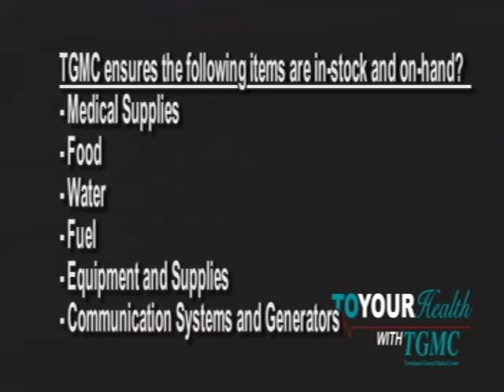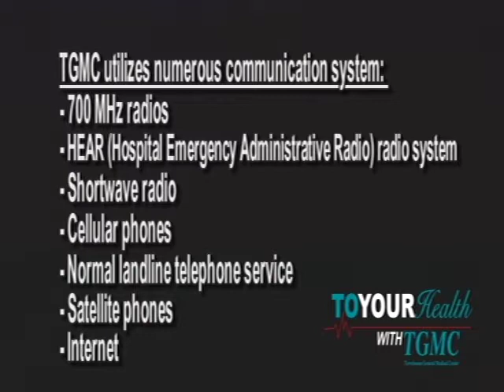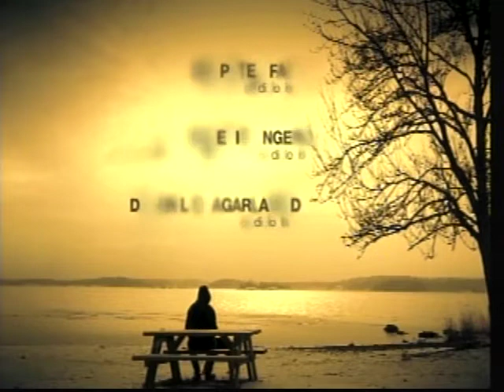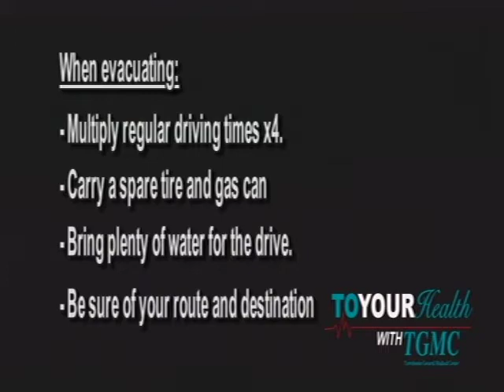TGMC Segment 06082011